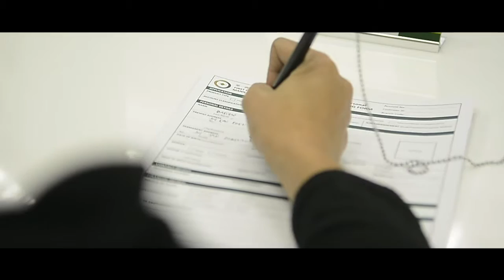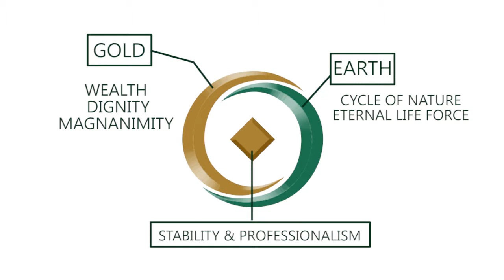第一銀行馬尼拉分行 英語簡介